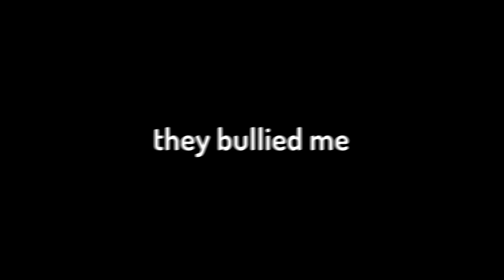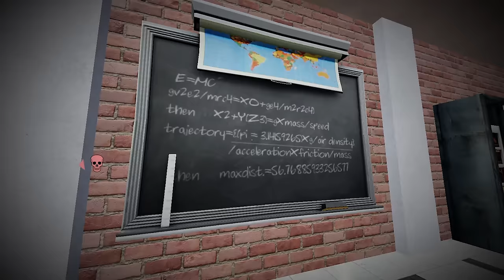EVADE Is The FUNNIEST Roblox Game (Funny Moments)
Sorry for not uploading. Been busy for a while.

edited all by divided B)

LETS HIT 100K!